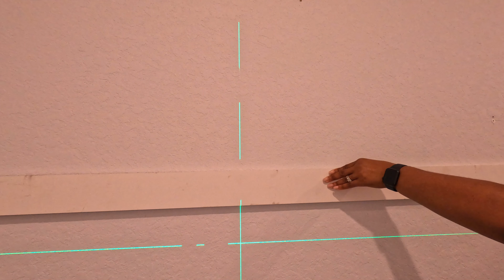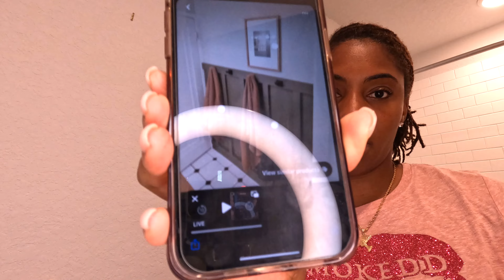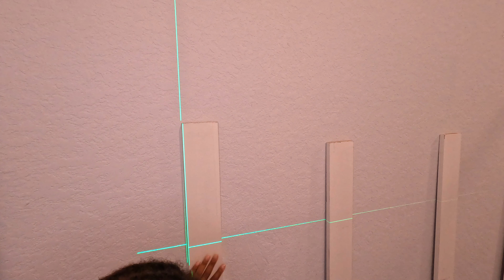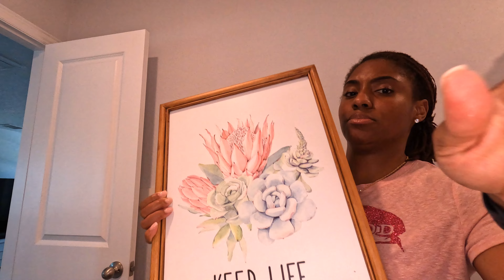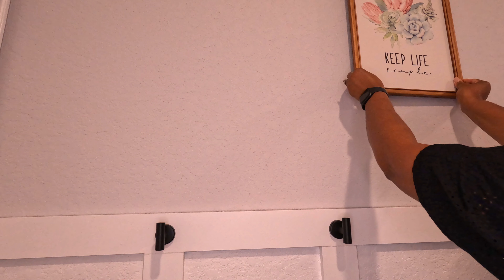How To: Affordable DIY Bathroom Makeover | Bathroom Upgrade Less Than $100 |House to Home Update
Today we are updating our kids builder grade bathroom. This was a quick, easy and affordable project. I was able to do this project all alone so don't be intimidated if you want to update your home. If you're trying to save some money don't be afraid to shop your home. We reused a lot of the decor that was originally in their bathroom, and the boards were left over from previous projects, so in the end we spent less than a hundred dollars to elevate their space.